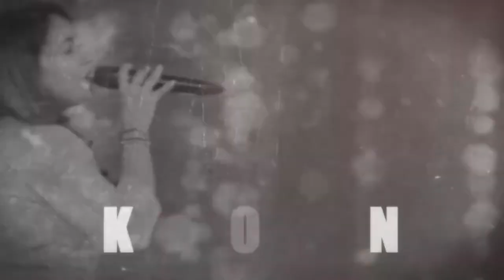Playback Singer -Performer Anita Bhatt Showreel 2022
Anita Bhatt is a very well-known Playback Singer-Performer..

Work Profile -

Participated in saregamapa 2007 - Zee TV
Rising star - Colours and Om Shanti Om - Star Bharat
Anita Bhatt made her bollywood debut with the song "Dil Parinda" from movie "Bezubaan Ishq"
and a lot more Bollywood playbacks are lined up.
She has also done the vocals for the superhit punjabi movie "Yaara naal Bahaara"
Her recent hit songs are “Tera yaar hoon main” and “Lakk mera hitt” from the movie Sonu Ke Titu Ki Sweety.
She has been performing on stage since she was a child and has done numerous stage shows in India and Overseas. Performed for audiences varying from 500-40,000. Has done all types of events i.e. Corporate, Wedding, Television, Auditorium, Dandiya etc.

Available for upcoming events..